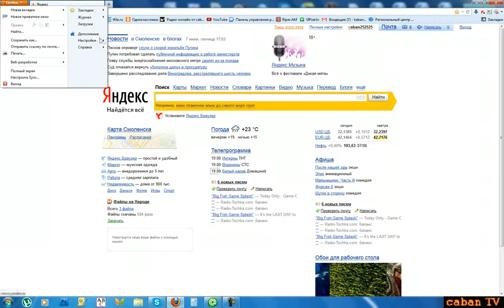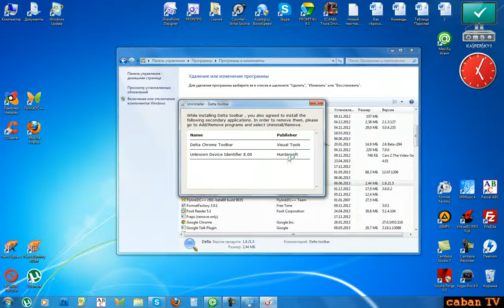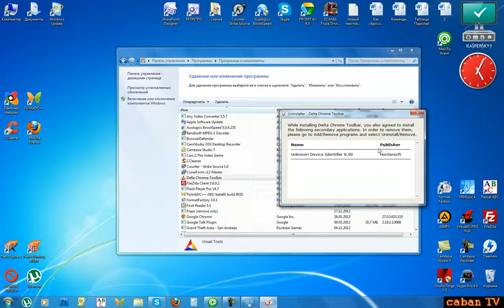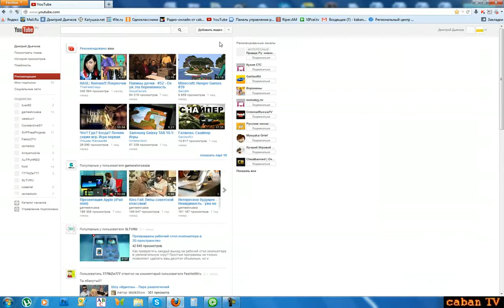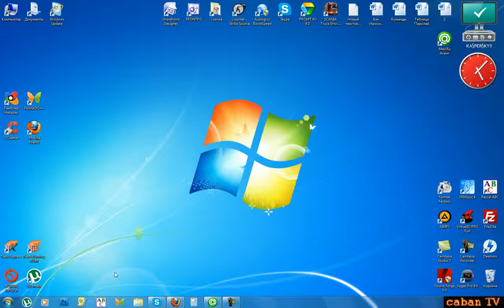babylon search КАК УБРАТЬ